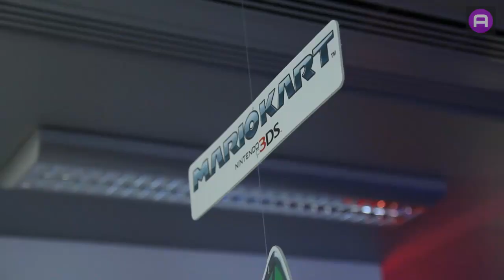Some E3 2011 Nintendo Demos Footage... (+More)